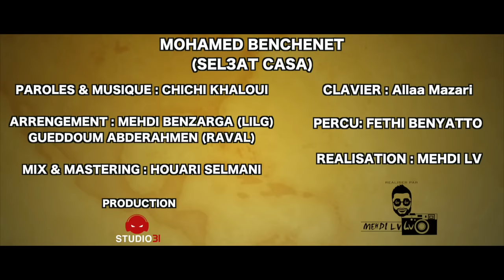Mohamed Benchenet - Sel3at Casa ( Clip Officiel 2019 ) محمد بن شنات - سلعة كازا